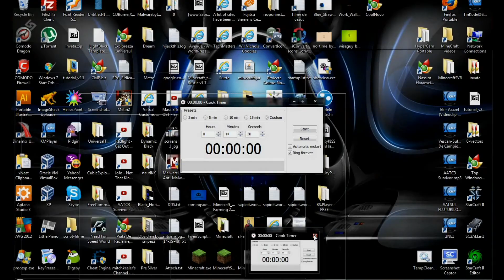[RO] mc FURIOS 05 - LAG HD la 1080 !!!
Buna ziua, dragi survivori, eu sunt SapioiT, iar acesta este episodul cu numarul 3, al seriei FURIOS. In acest episod voi face niste "chestii", prin satul NPC. Nu va ganditi la prostii!
Sper să vă placă și aștept și câteva feedback-uri :). Mulțumesc !
Intrebarea zilei (lasati un comment): Ce doriti sa mai fac in episoadele anterioare?
Daca doriti sa ma contactati, va rog ca, inainte de toate, sa va prezentati. Si insist sa va prezentati, inainte de toate!
Skype: sapioit
Texture Name: Sphax PureBDCraft
Fiecare Like este apreciat !

Vă mulțumesc,
SapioiT  (-_-')